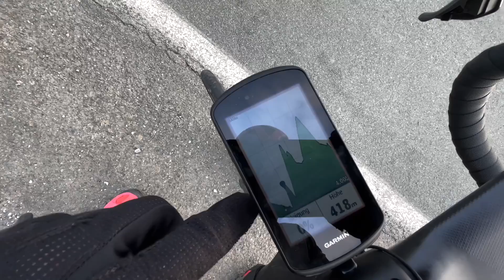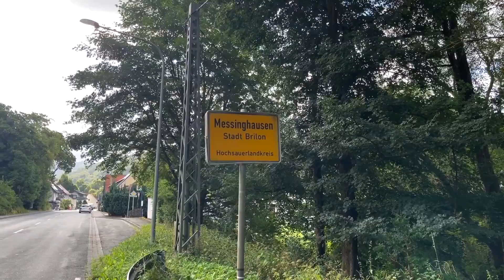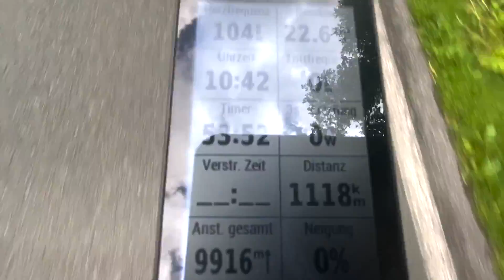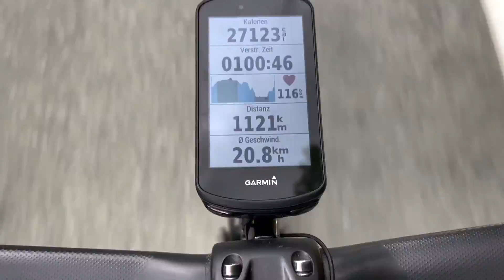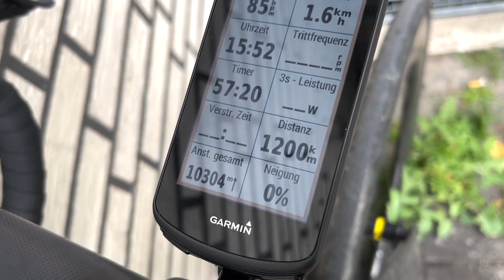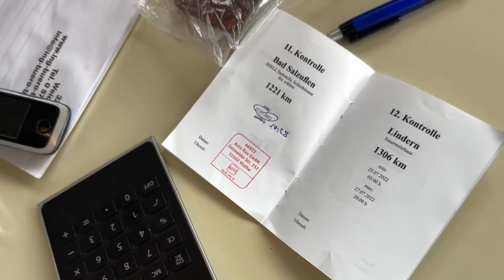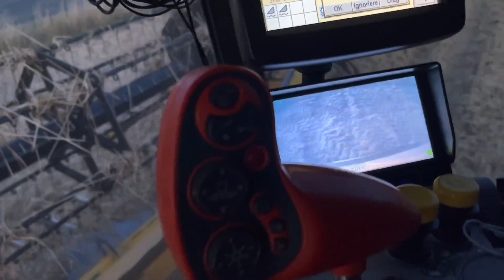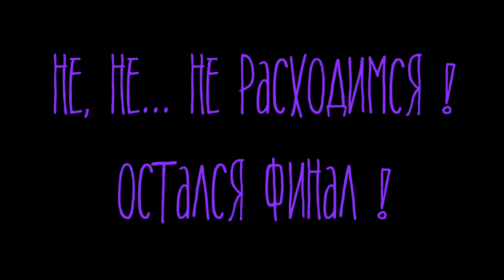2022 5# Brevet 1500 Hamburg Berlin Köln